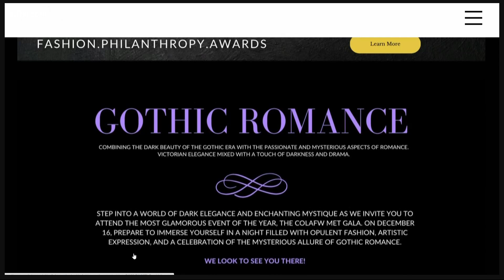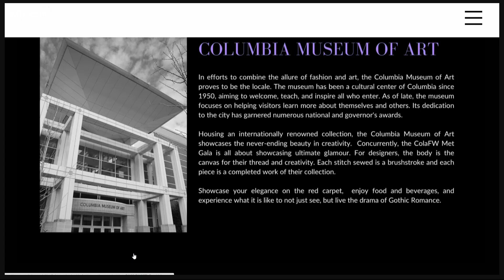Top holiday fashion trends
Juliette Muller with Columbia Fashion Week offers some of the top holiday fashion trends for 2023 and previews Columbia Fashion Week's Met Gala.